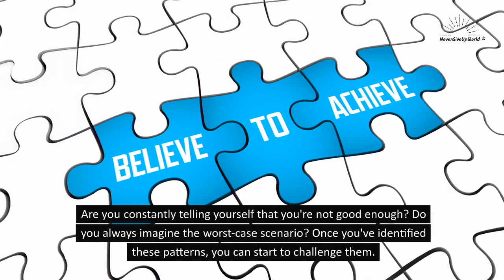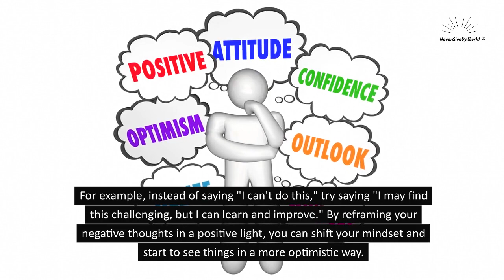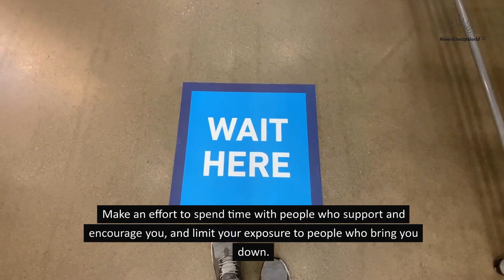5 tips How to Overcome Negative Thinking | Powerful Motivational Video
Negative thinking is a common challenge that many of us face at some point in our lives. Whether it's self-doubt, insecurity, or fear, negative thoughts can hold us back from reaching our full potential. However, it's important to remember that negative thinking is not permanent, and there are ways to overcome it. In this video, we will try to understand the best five tips for overcoming negative thinking and achieving your goals.

About Us:-

NeverGiveUpWorld is dedicated to providing inspiration, encouragement, and support to individuals who are striving to achieve their goals and reach their full potential. We offer a variety of resources, including articles, videos, and podcasts, that cover a wide range of topics, such as personal development, career success, and relationship building.

Our goal is to help our viewers become the best version of themselves by providing them with the tools and knowledge they need to succeed. Whether you're looking for guidance on overcoming obstacles, motivation to keep pushing forward, or simply a community of like-minded individuals to connect with, we're here to help.

When it comes to motivation, we all need a little push occasionally. That's why we're excited to bring you our motivational YouTube channel! Our channel is about inspiring you to be the best version of yourself, no matter your goals or dreams. With various videos, including motivational speeches, personal stories, and uplifting messages, we're confident that our channel will leave you feeling motivated and empowered.

Top Videos:-